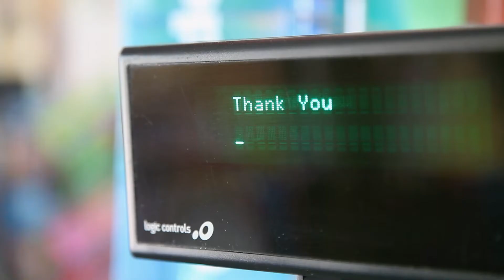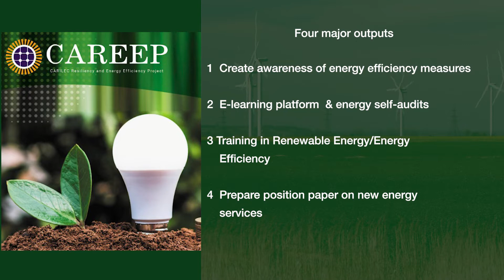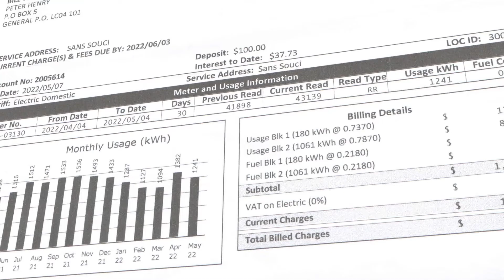CARILEC Resiliency and Energy Efficiency Project (CAREEP)- Video News Release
This video news release goes into detail about the four major outputs for the CARILEC Resiliency and Energy Efficiency Project (CAREEP). The project aims to prepare the pathway for electric utilities to provide innovative energy services for consumers, in addition to improving the awareness and the knowledge of consumers on the financial & environmental benefits and the technical requirements for the implementation of energy efficiency measures.